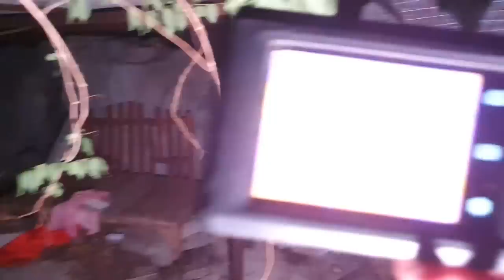บุกพิสูจน์อาถรรพ์ ถ้ำสมิงลับแล❗